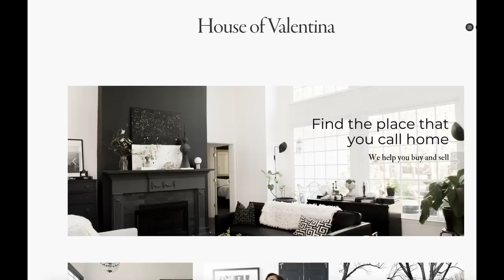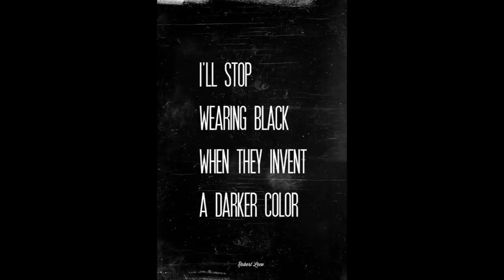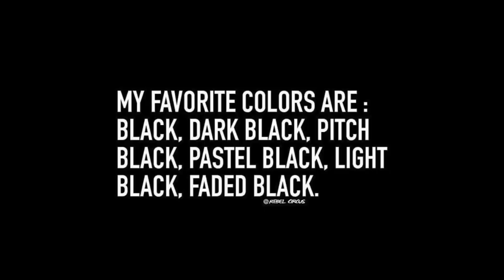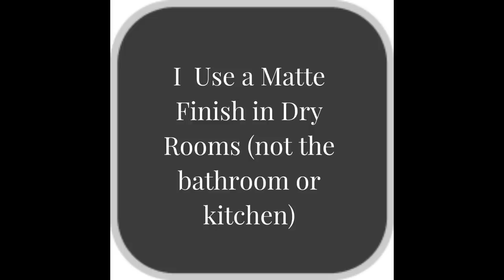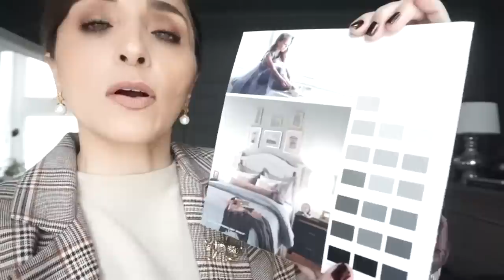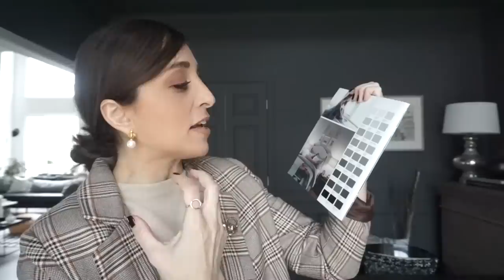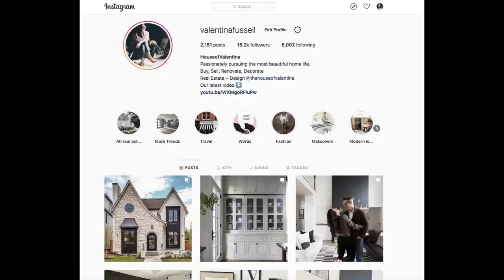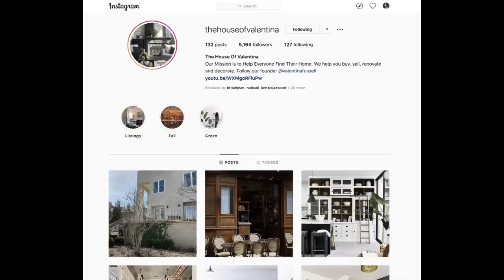The BEST BLACK PAINT COLORS... EVER!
Here we go!  As a follow up to our favorite white paints, we have our favorite black paints that we LOVE!

HOUSE OF VALENTINA
Real estate services are provided through